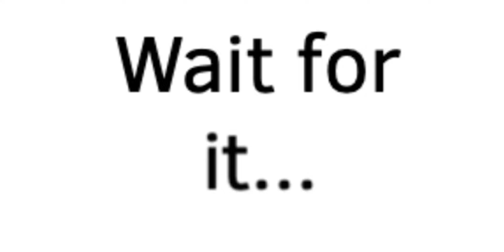Loyal Three Cover/Remix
sorry the start was bad, but I hope you like the rest of it!
also Pecharunt is so creepy, but somehow cute? idk how, but I'd have it as my pet anyway.